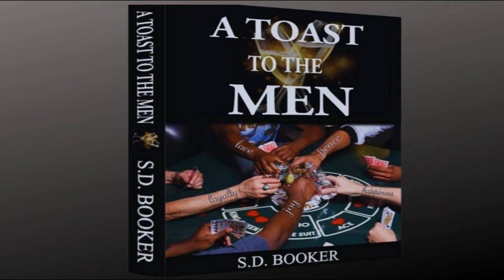Reaction: I Was Married.. | My Divorce Story | Corey Jones